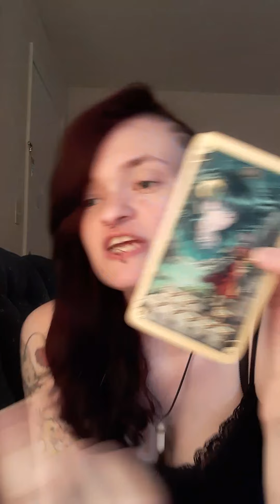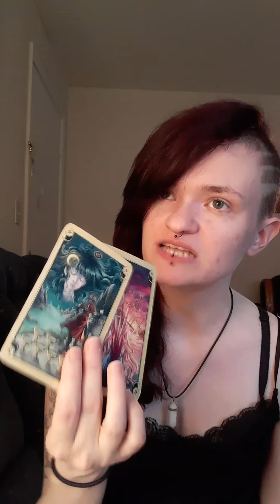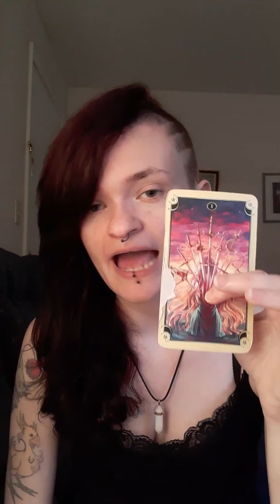Aquarius May 5-10 2020 Tarot: They left you no choice. The healing process begins.